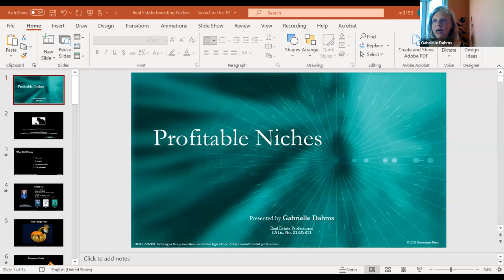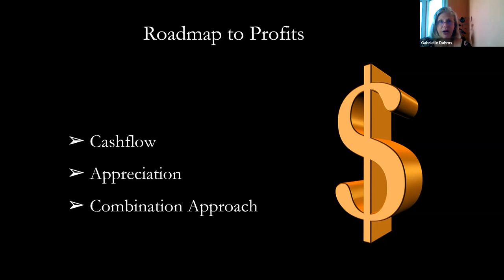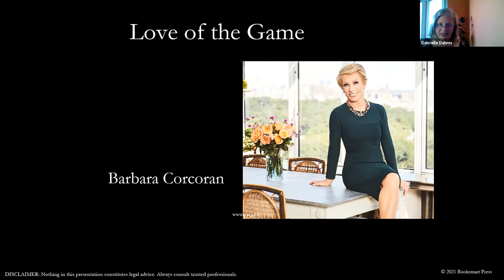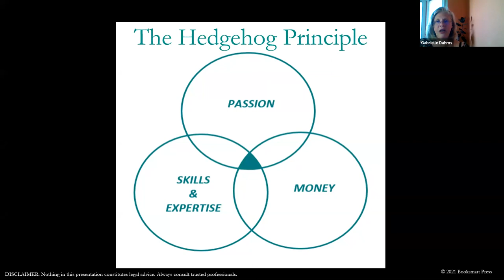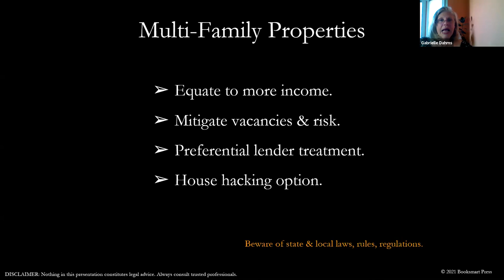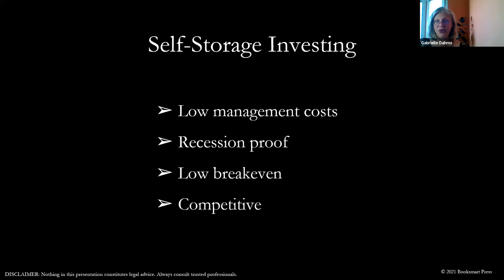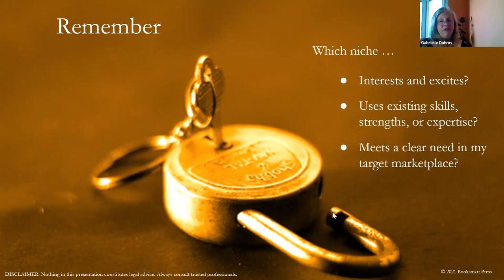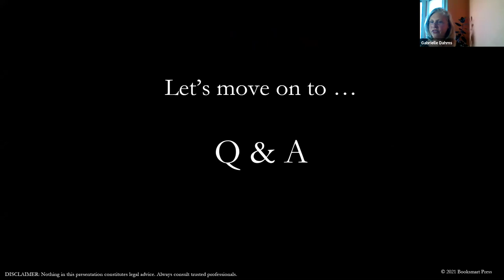7-9-21 Real Estate Investing Basics -- Finding Profitable Deals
Single-family homes and condos immediately come to mind when considering investing in real estate. But many other real estate niches exist. Join long-time real estate broker and investor Gabrielle Dahms to explore those that are right for you.